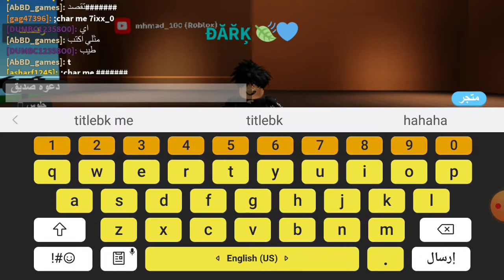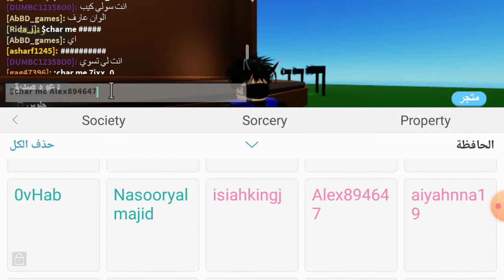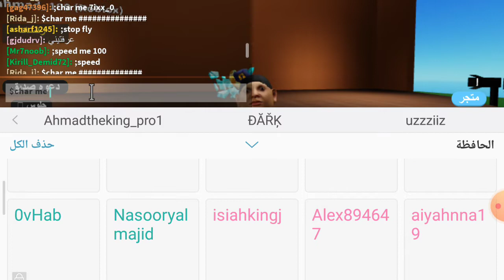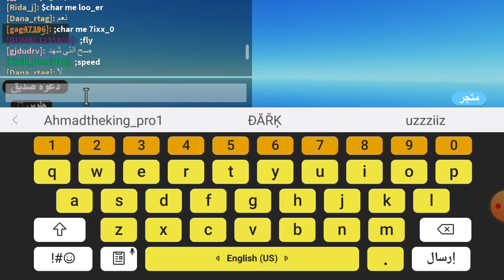كيف اسوي اكواد سكنات ربلوكس جزة الاول